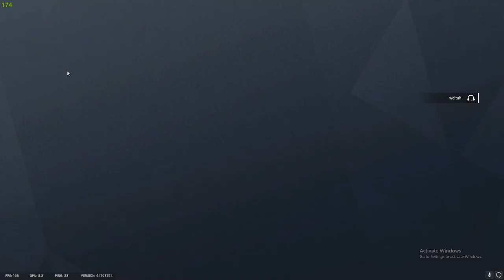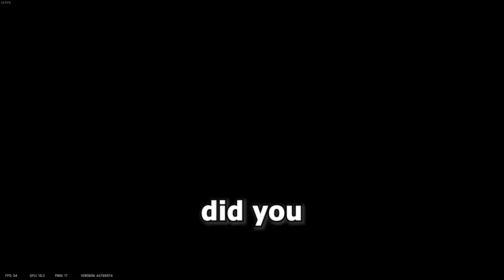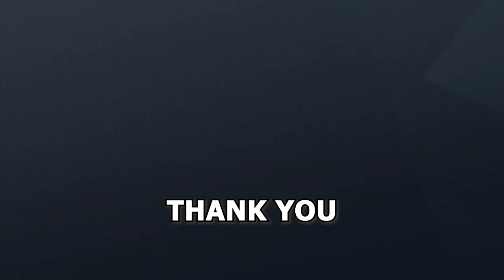Tom Clancy's Guacamole: Electric Boogaloo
Decided to edit a second one, who knows if ill do a 3rd, Might even be a different game (shocking I know).

Strung Out - Rootkit

   Eurobeat in order:

The Top – Ken Blast

No One Sleep in Tokyo – Edo Boys